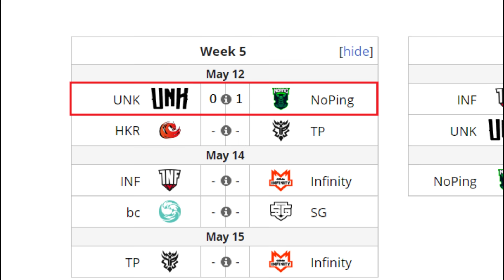NOPING VS UNKNOWN BO3[GAME 2] UPPER DIVISION : OGA DPC SOUTH AMERICA REGIONAL - DOTA 2 PRO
[NOPING E-SPORTS] NOPING E-SPORTS
► Morphling - Hfn k3
► Batrider - DarkMago
► Mars - Oscar
► Nyx Assassin - Matthew
► Oracle - Panda

[UNKNOWN TEAM]
► Phantom Lancer - Berna
► Kunkka - Robo-Z
► Centaur - Sacred
► Snapfire - Wij
► Bounty Hunter - Prada

***TAG***